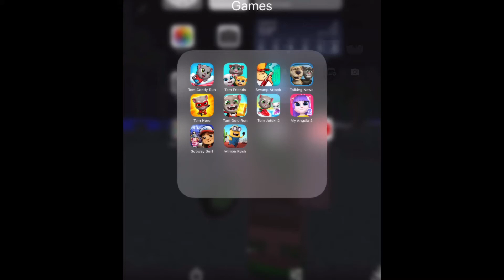NEW UPDATE MY ANGELA 2